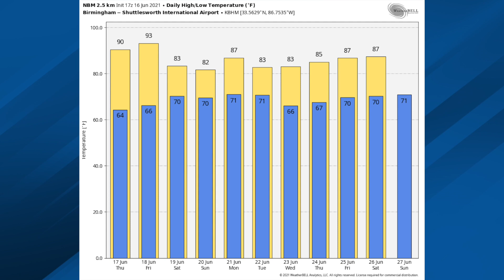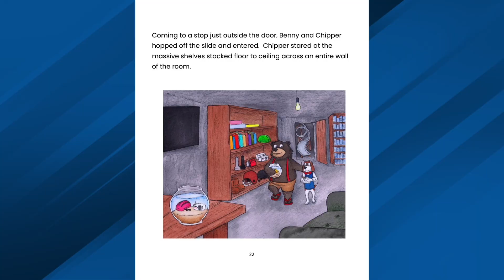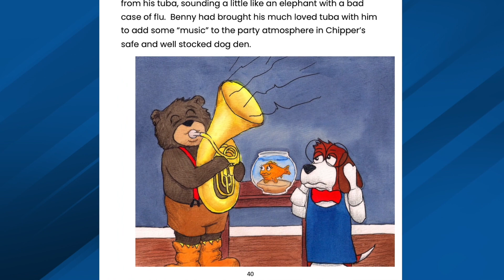June 16, 2021 Weather Xtreme Video - Afternoon Edition